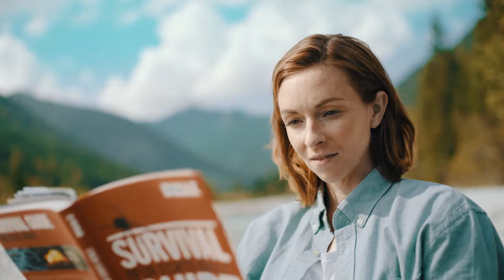DMAX | GoldRausch am Yukon | Kino Trailer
If you think gold mining is easy, think again.